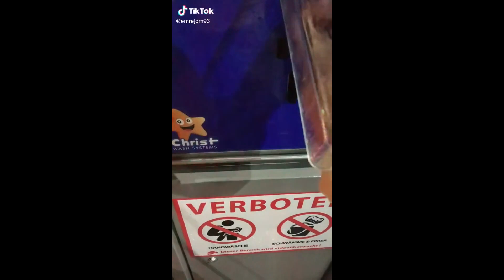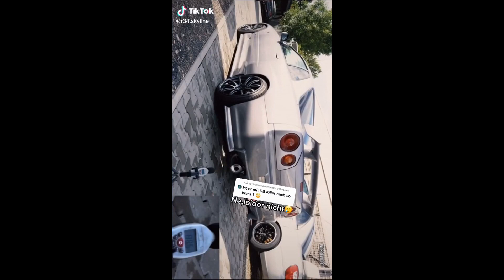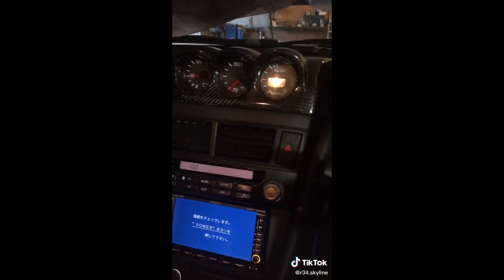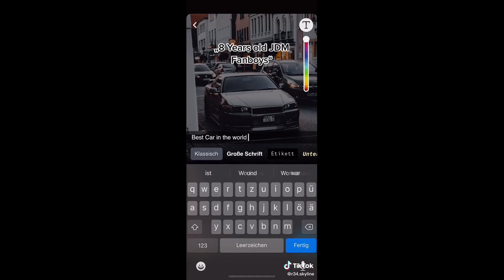JDM TIKTOK COMPILATION #16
You can support my aswell by sendind btc
Or by ethereum address: 0xcb93ca6f22e7451b7670d0e853c76b0a0178de20